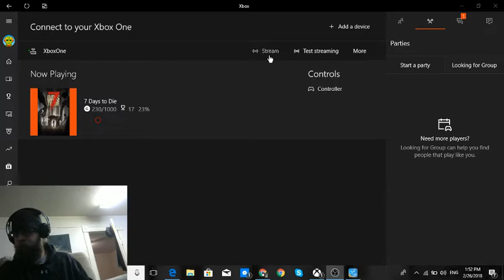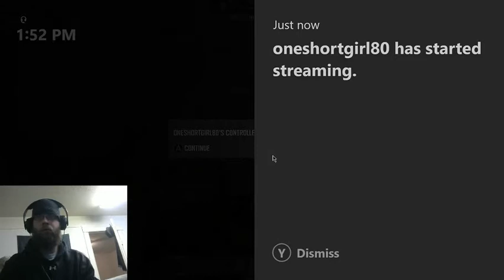Katy Jackson Live Stream